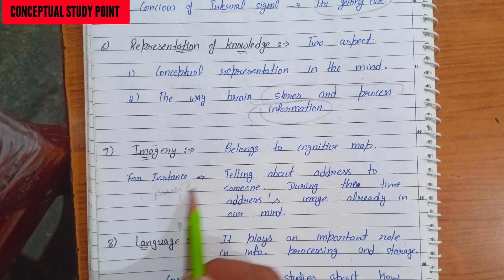MPC-001 || Meaning of Cognitive Psychology and 12 Domain with Notes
MPC-001 || Meaning of Cognitive Psychology and 12 Domain with Notes ‎@Conceptual Study Point

Take notes PDF from telegram Channel

MA PSYCHOLOGY Cognitive Psychology Learning and Memory
MAPC001 Complete CHAPTER

Hii
Today this video is based on.

  anyone have any doubt then comment in my comment box with your problem.